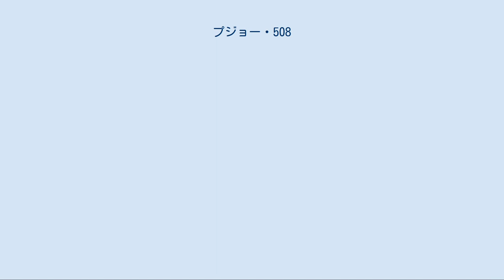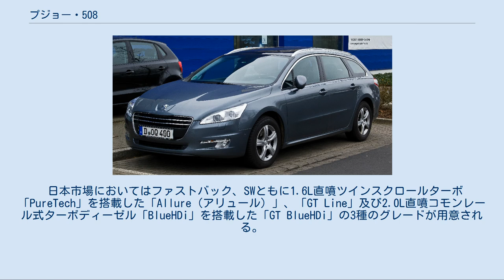プジョー・508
508は、プジョーが製造・販売しているDセグメントセダン（2代目はファストバックセダン）およびステーションワゴン型自動車である。
 中型セダン及びステーションワゴンの407及び大型セダンの607を統合した車種である。
ボディタイプは407同様、セダンとSW（ワゴン）がラインナップされている。
スタイリングは、新世代第一号のものとなり、新たにPEUGEOTのロゴがフロントグリル上部に配置された。
プラットフォームやエンジンは二代目シトロエン・C5と共有であり、生産も同じPSAレンヌ工場で行われる。
 エンジンは直噴ターボ採用のガソリン1.6Lとコモンレール式ディーゼル（HDi）1.6L/2.0Lがラインナップされている。
トランスミッションは、6速MTがガソリン1.6Lとディーゼル1.6L/2.0L、6速ATがガソリン1.6Lとディーゼル2.0Lにそれぞれ組み合わせる。
 日本国内では2011年6月9日に発表され、同年7月11日より発売を開始した。
日本に導入されるユニットはセダン、SWともガソリン1.6L+6ATのみで、それぞれにベースグレードの「アリュール」とキセノンヘッドランプや本皮革シート等を採用した上級グレード「グリフ」が用意され、SW全車にパノラミックガラスルーフが標準装備となる。
 欧州では「RXH」と称するクロスオーバーモデルも導入され、2.0L直列4気筒ディーゼルターボエンジンとモーターを組み合わせたハイブリッドパワートレインが搭載された。
 2014年6月にフェイスリフトが実施され、日本には2015年1月から導入された。
 2018年3月、ジュネーブモーターショーにて正式発表。
 同年欧州にて販売開始。
 先代が最大のターゲットとしていた中国市場での失敗を踏まえ、当代ではチーフデザイナーのジル・ヴィダルによって欧州モデルの原点に立ち返ったスポーティなデザインへと舵を切った。
SWは先代同様にステーションワゴンスタイルだが、セダン（プジョーはファストバックと呼称）は4ドアセダンスタイルから5ドアファストバックスタイルへと転換され全高が抑えられた。
また、獅子の牙をイメージした縦長のデイタイムLEDライトや獅子の鉤爪をイメージしたLEDテールライト、往年の504をイメージしたフロントグリル上の「508」のロゴタイプ、サッシュレスドア（508L除く）を採用していることが外観面での大きな特徴となっている。
 インテリアには最新のプジョー車同様「i-Cockpit」が導入され、12.3インチのデジタルメーターや小径ステアリング、8インチのインフォテイメントシステムが搭載される。
またUSBケーブル接続によってApple CarPlayやAndroid Autoにも対応する。
荷室容量はファストバックが487L、SWが530L（いずれもVDA法）である。
 エンジンは133kW/180psの出力を発生させる1.6L直噴ツインスクロールターボ「PureTech」及び130kW/177psの出力と400Nmのトルクを発揮する2.0L直噴コモンレール式ターボディーゼル「BlueHDi」が用意される。
この他にフランス本国においては1.5L直噴ディーゼルターボ、165kW/225psを発生させる1.6L直噴ツインスクロールターボ、及び1.6L直噴ツインスクロールターボと電動モーターを組み合わせ、システム出力165kW/225psを発揮するプラグインハイブリッドモデルも用意される。
プラグインハイブリッドモデルは1.3L/100km（76.9km/l）の燃費を誇るほか、電気のみで54kmの走行が可能である（いずれもWLTP）。
 サスペンションはプジョーブランド初となるアクティブサスペンションが搭載され、スポーツ、コンフォート、エコ、ノーマルの4つのドライビングモードの選択に応じて減衰力が変化する。
 安全装備はアクティブセーフティブレーキやアクティブクルーズコントロール、レーンポジショニングアシストなどがいずれのグレードにも標準搭載される。
 日本へは2018年11月にまずファストバックの「ファーストエディション」が60台限定で先行投入され、2019年3月より本格導入を開始。
同年6月にSWの導入を開始した。
 日本市場においてはファストバック、SWともに1.6L直噴ツインスクロールターボ「PureTech」を搭載した「Allure（アリュール）」、「GT Line」及び2.0L直噴コモンレー...